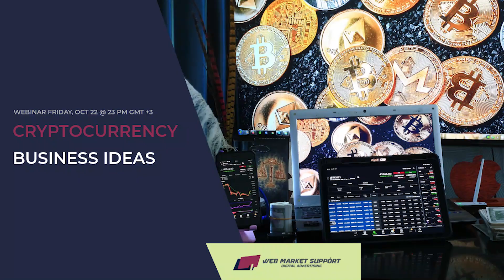Cryptocurrency business ideas webinar Firday Oct 12 @ 23 PM GMT+3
What a crypto-week. The documentary “Crypto Revealed” by Revealed Films has taken our breaths away.

We learned a lot from all these crypto experts and financial advisors, a ton of useful information and we are now more familiar with cryptocurrencies than ever before.

In fact, by watching this documentary, you are an expert compared to the general population.

Definitely, the world is going digital, and so we must be prepared.

Some of you will start investing and trading crypto right away while others will perform extended research to enhance their knowledge even more, and others might wait a little longer to see how things are going before they invest.

Now here’s the thing:

Investing and trading crypto or any other asset for that matter, is sustainable and a long-term strategy if you know what you’re doing (that’s where the Crypto Revealed series helps), but it should be a secondary source of income.

Trading and investing are risky ventures and no one can guarantee gains or profits no matter how knowledgeable someone is.

Besides, why not use your crypto knowledge to build a sustainable business for years to come? You can monetize your expertise, passion, and love for crypto in so many ways.

That’s why we’ll be introducing you to various online business models that you can easily run on your own so you’ll be able to create multiple sources of income alongside trading and investing crypto.

And so we’re organizing a webinar on Friday, Oct 22, all about cryptocurrencies and online businesses.

In this webinar call, we’ll be analyzing the most effective and beginner-friendly cryptocurrency business models you can follow to become a successful entrepreneur in 2022 and beyond.

Business models:

Online courses
Training workshops
Coaching, consulting
Podcasting
Video channel
Book publishing
and we’ll refer to a few advanced models that have massive potential but require you to build a team and/or work on it for several months before launching your business.